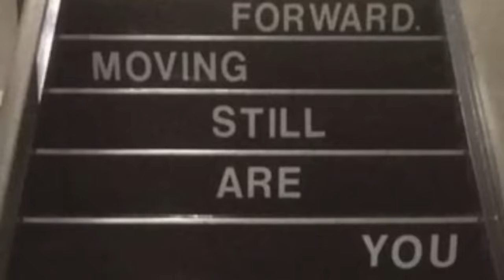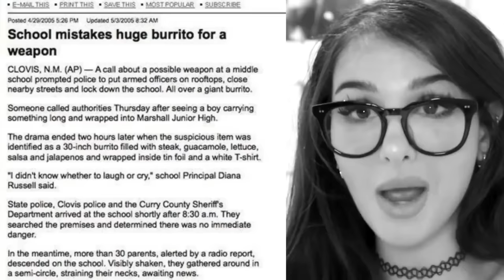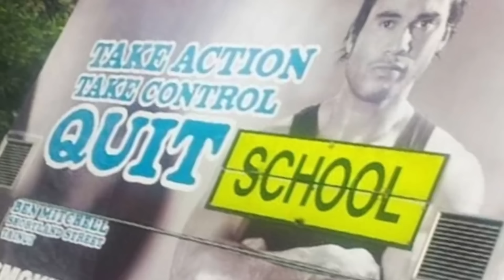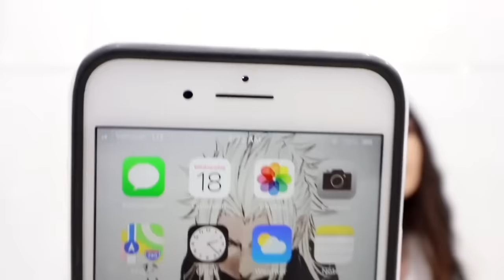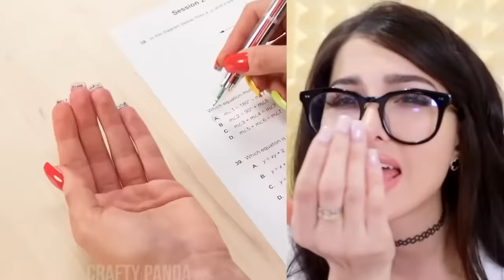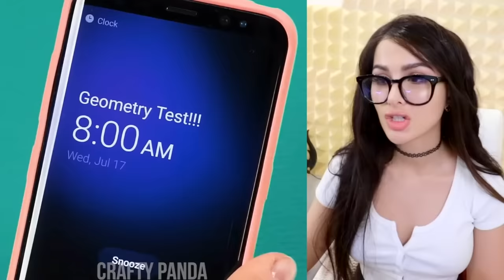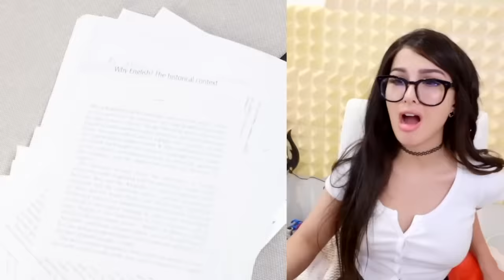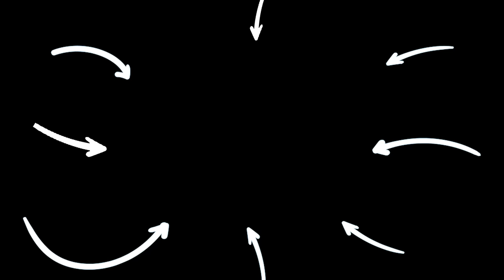Best Of BACK TO SCHOOL CHALLENGES! [MUST WATCH!!] | SSSniperWolf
CHAPTERS:
00:00   Back To School FAILS
08:10   BACK TO SCHOOL Hacks that Actually Work
21:18   I WENT BACK TO SCHOOL (Kindergarten)
43:16   Recommended Video To Watch Next